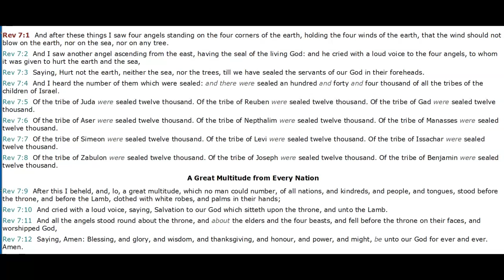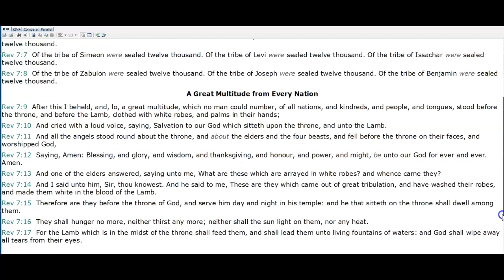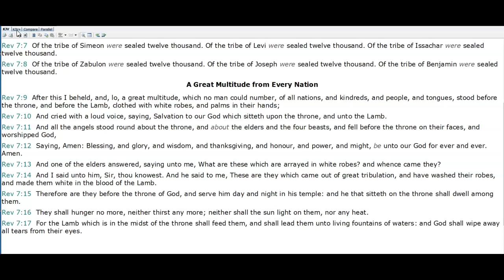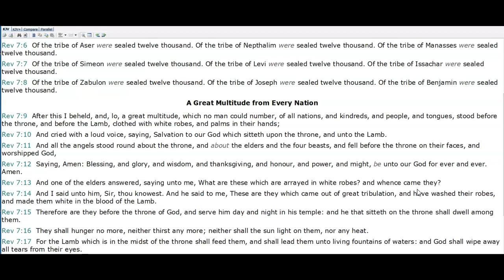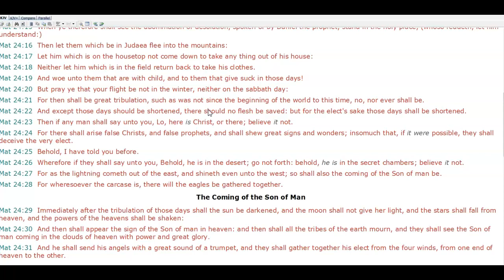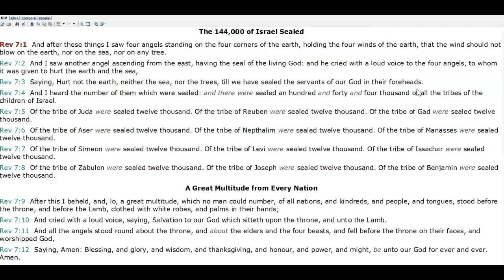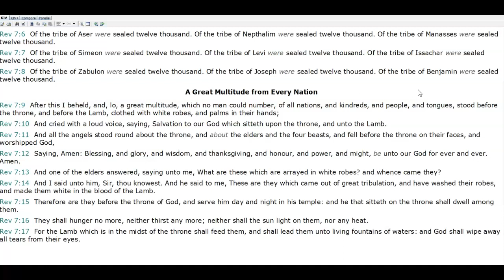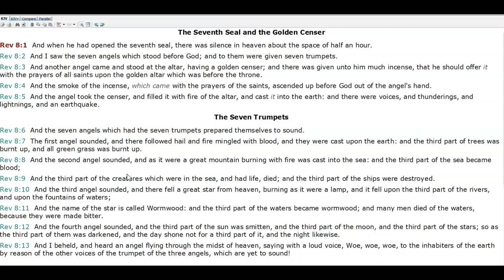The Real Seal vs The Mark